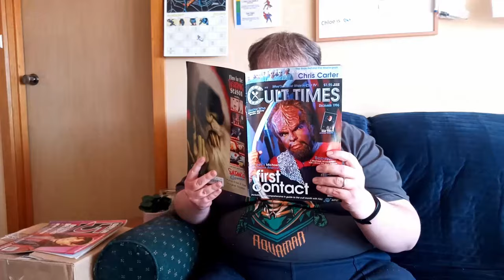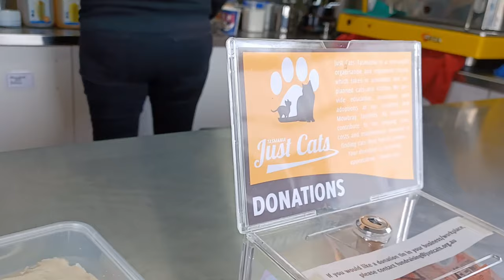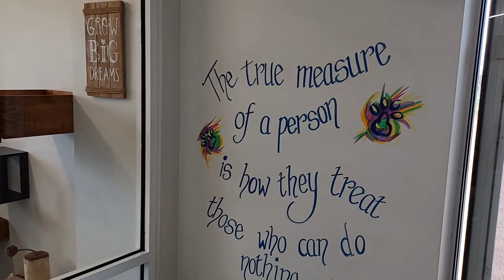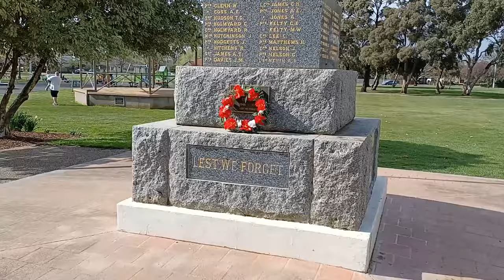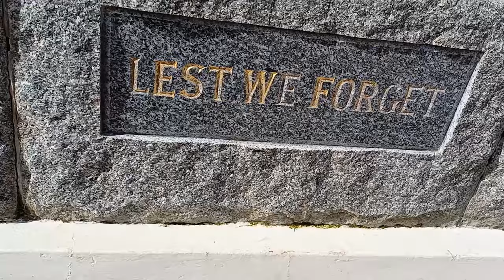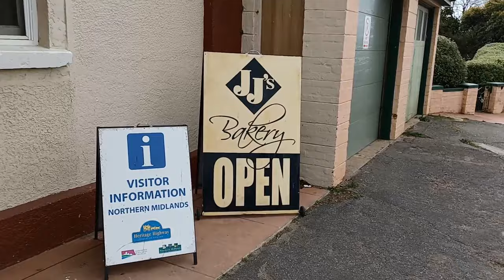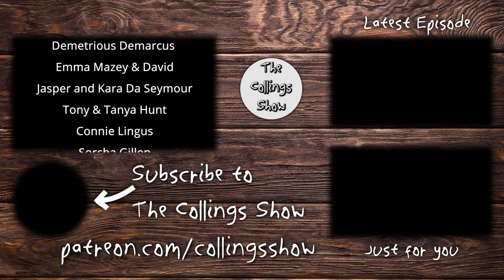Visiting a Cat Cafe - Just Cats Tasmania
Just Cats is a cat shelter in Northern Tasmania. Today, they're trying out the concept of a Cat Cafe. You go buy a drink and cake, which supports their work, and socialise with the cats.

To support them in their good work, caring for these vulnerable animals, check out

If you live locally, you could also help by volunteering

If you would like to support The Collings Show, check out